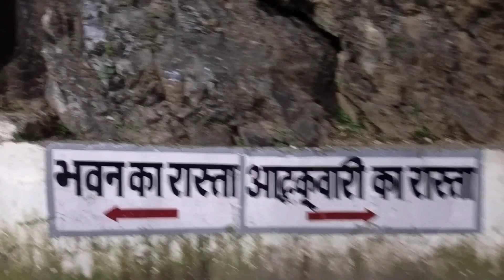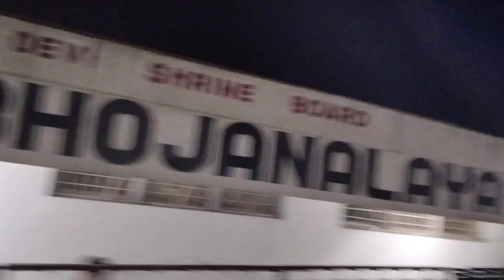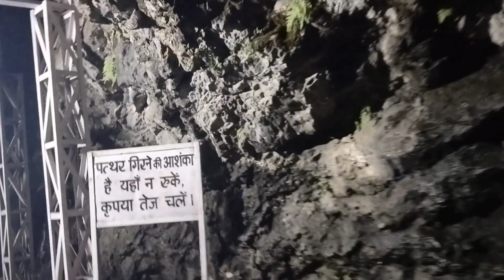Mata Vaishno Devi yatra ardhkuwari to bhawan